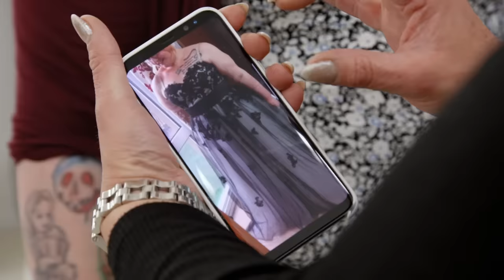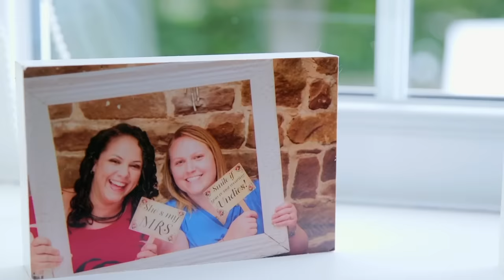FULL EPISODE | Curvy Brides' Boutique | Season 2 Episode 13 & 14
Kayleigh’s wedding is only 7 weeks away, and with 4 cheap internet dresses wasted, her last hope is whether or not a black wedding dress will look how she has always dreamed it would.